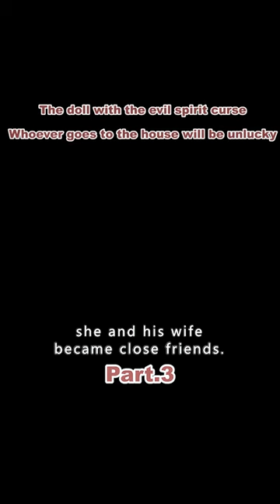【3/3】The Woman Was Locked In The Room Through The Doorway To See A Terrible Scene#shorts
Movietitle:Annabelle
Genre:Suspense / Thriller / Horror
Overview:Newlywed John Gordon (Ward Horton) and his wife Mia (Annabelle Wallis) are expecting a new baby together, and for this young, untouched couple, joy and worry go hand in hand. That night, John finds Annabelle, the doll his wife has been searching for, while at the same time, a brutal bloodbath takes place at the home of his neighbor Peter, and an even more terrible doom comes towards the Gordons. Several dehumanized cult men and women break into the Gordon home and try to slaughter them. Although the Gordons survived, one of the women died holding Annabel in her arms. After this, the anxious Mia stays at home to settle her baby, she tries to come out of the shadows, but one after another strange things happen in the house.